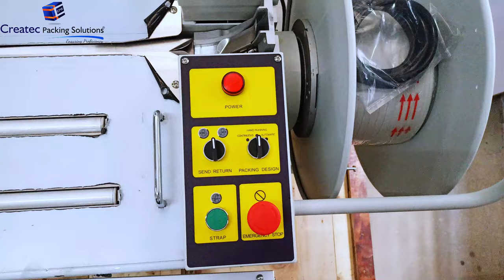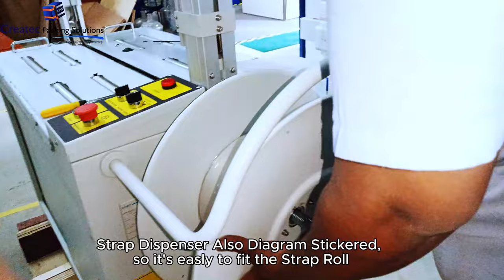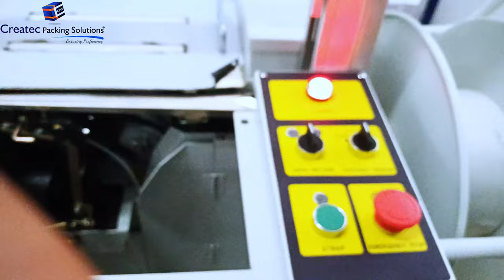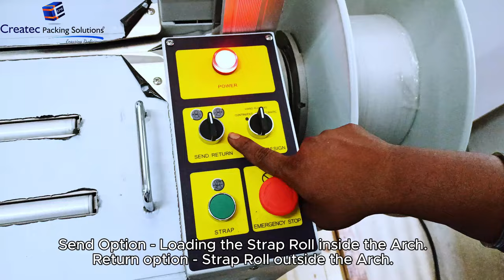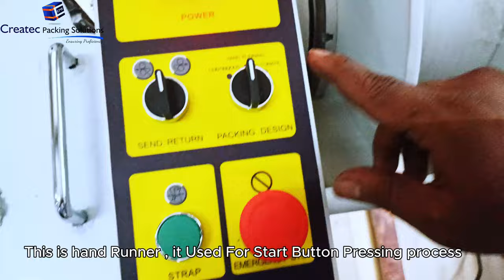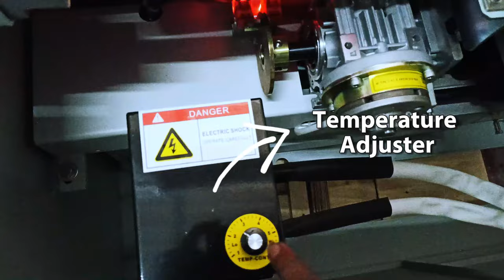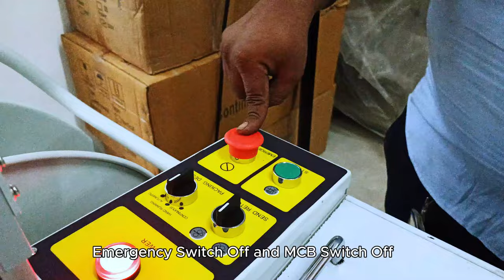"Automatic Strapping Machine Installation and Demo | Step-by-Step Guide"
Welcome to our comprehensive guide on the installation and demonstration of an automatic strapping machine! In this video, we walk you through the entire process, from unboxing to setting up and operating the machine efficiently. Whether you're new to strapping machines or looking to upgrade your packaging process, this tutorial will provide you with all the necessary information.

In This Video, You'll Learn:

How to unbox and assemble your automatic strapping machine.
Key features and functionalities of the machine.
Tips for safe and efficient operation.
Common troubleshooting tips and maintenance advice.
Why Choose an Automatic Strapping Machine?
Automatic strapping machines are designed to streamline your packaging process, improve productivity, and ensure secure bundling of your products. Ideal for industries like logistics, manufacturing, and e-commerce, these machines offer precision, speed, and reliability.